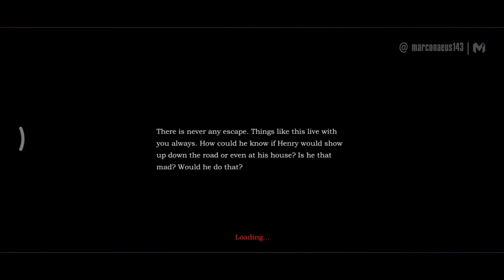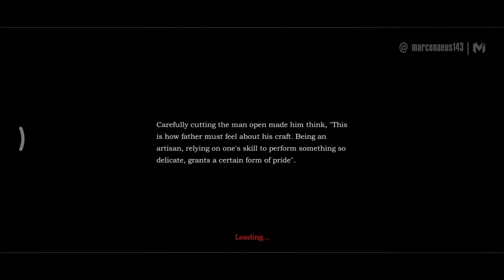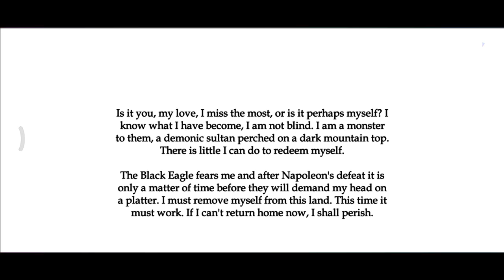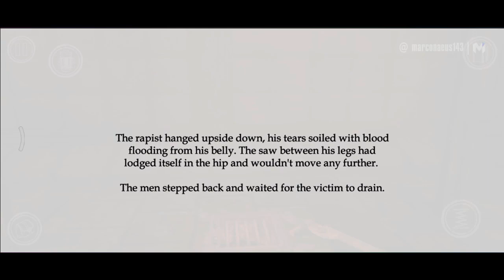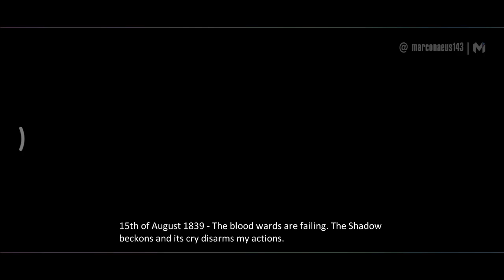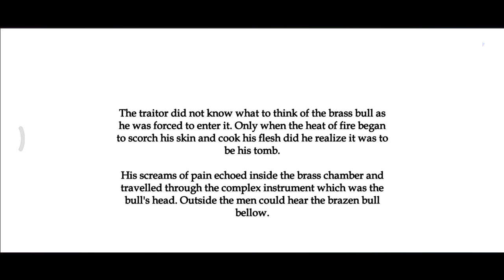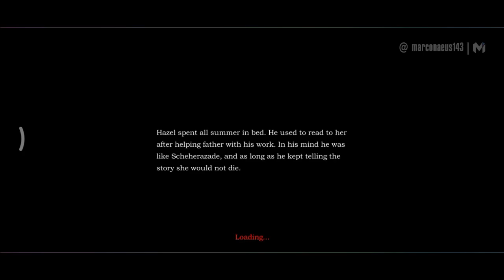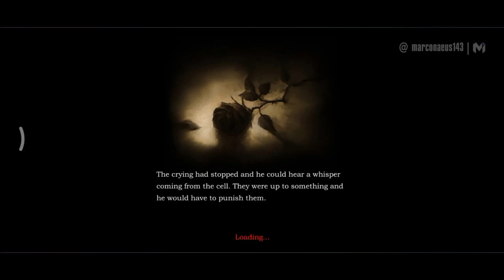SCLEROSIS A HORROR GAME Gameplay Walkthrough Part 4 [Android/iOS] - No Commentary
Sclerosis A Horror Game Gameplay Part 1 until the last part will show the full Sclerosis A Horror Game Walkthrough on Android & iOS. This Sclerosis: A Horror Game will include the Full Gameplay Walkthrough from the beginning to ending.
Showcasing the full game story, all boss fights, all cutscenes, side missions, all puzzle elements, best moments and all endings of the game. Sclerosis A Horror Game Full Gameplay is played and recorded on Android iOS with No Commentary

It will help the channel bigger. I really appreciate it a lot. 😊💜💕

• I also watch anime, read manga and light novels/novels •

The legendary horror game is now on mobile devices

The legendary horror game Amnesia: The Dark Descent is now on mobile devices. Face your fears, find your way to the light and try not to go insane.

🔹 App Store:
💠 Game Developer/s: Frictional Games (Original)
💎 Game Publisher/s: Tarsha Games

▶️ About Marconaeus

I frequently create gameplay and walkthrough videos for mobile video game reviews. Keep in mind that before I replay and upload the game to my YouTube channel, I must first become familiar with the game.

I put a lot of passion into my gameplay. To ensure the best gameplay before I upload a game to my channel, I always train, play, explore, and analyze the game beforehand. Marconaeus helps mobile gamers who got stuck in their games who need a guide to help them finish the game.. I'll try to implement some suggestions from my subscribers, and I reply to those who commented on my videos.